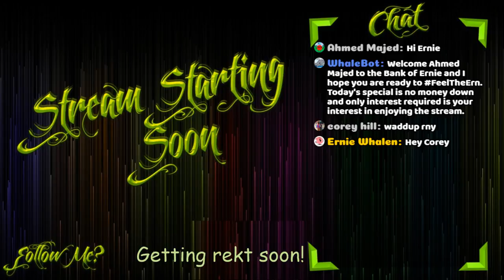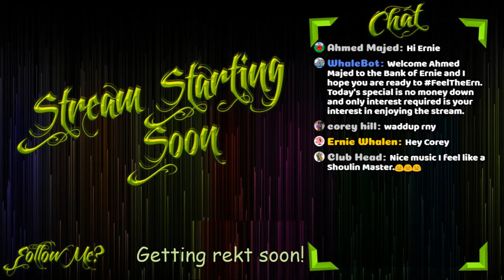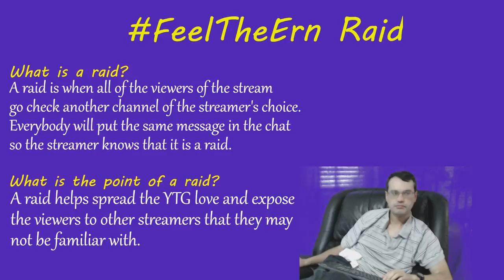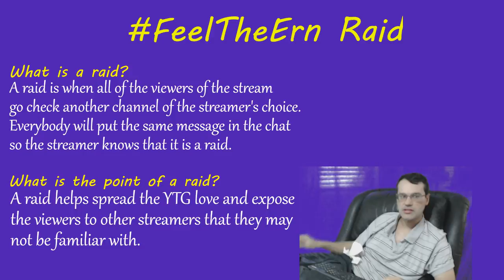Breath of the Wild #6 - Hunt for 3rd Divine Beast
Continuing our playthrough of Breath of the Wild. Tonight I plan to take on the 3rd and possibly 4th divine beasts along with more shrines and random side quests.

Current Schedule:
Wednesday night: 2:30 AM - Switch Night
Thursday night: 9PM - SNES Retro Night
Friday night: 9PM - N64 Retro Night
Saturday night: 1:00 AM - 7:00 AM - NES Retro night

I love the community here on YTG, and love to interact with you guys so feel free to hit me up at anytime.

Rules:
1. Please be respectful of others in the chat
2. No solicitation or self-advertising. This means no asking for shoutouts or asking people to visit your page. Mods have full authority for instant bans.
3. No religion or politics. (Instant timeout, then ban)
4. Please limit the use of caps and emojis.
5. Please do not ask to be a mod. I choose my mods based on who is a regular, is friendly in the chat, and I've gotten to know.
6. Typically, the chat is between PG and PG-13 but please use your best judgment. Just know who is around and go with the flow of the chat.

Opening and closing music are courtesy of the Breath of the Wild Soundtrack.